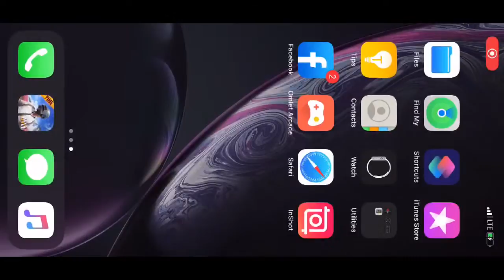SOM INN Line up| Welcome to new season!